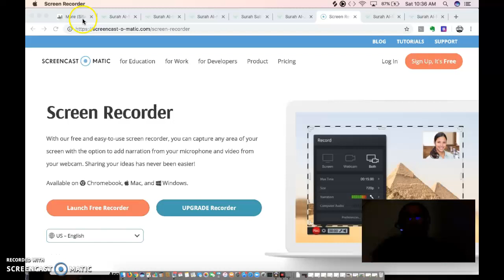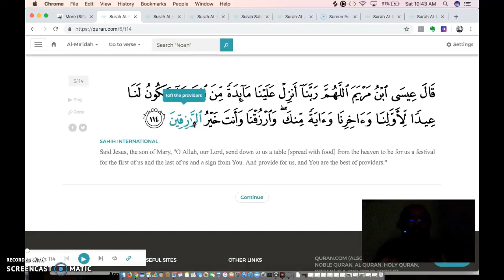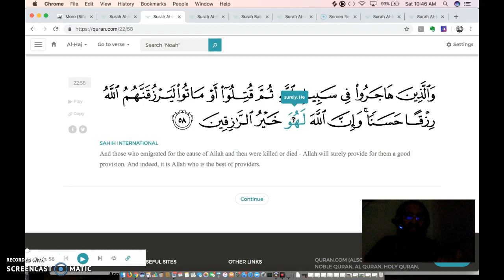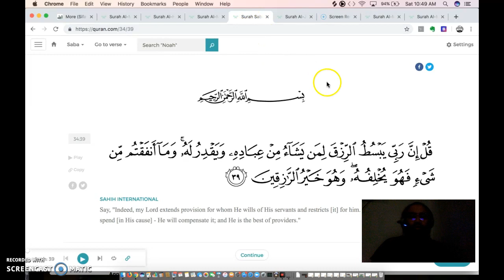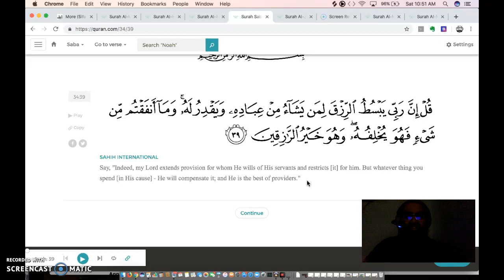Allah (sbt) is Kheyr-ul-Raziqin (the Best of Providers)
Allah (sbt) is the best of Providers, Kheyr-ur-Raziqin. There is nothing more beautiful, then that.